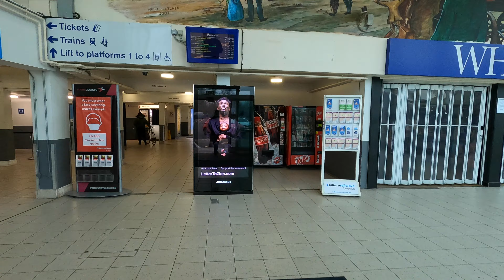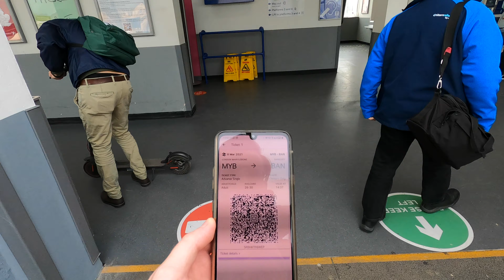Walk/Train: Banbury BAN - London Marylebone MYB [4k]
00:00 - Banbury
01:07 - Banbury Train Station (BAN)
02:10 - Train Banbury to Marylebone
05:51 - Marylebone Train Station (MYB) and surroundings
09:12 - London Marylebone
22:52 - Train Marylebone to Banbury